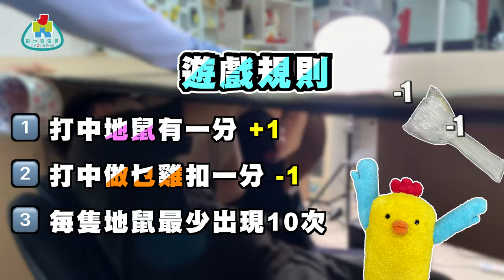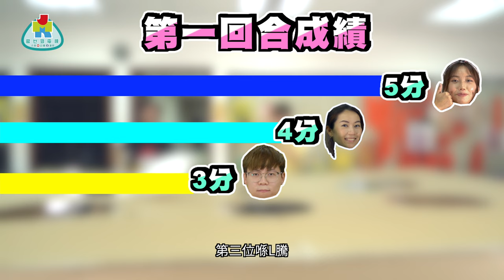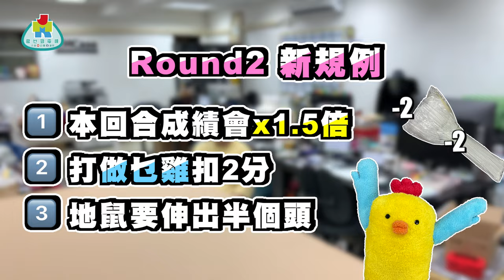【咩玩法】第一屆JMKTV打地鼠爭霸戰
第一屆JMKTV打地鼠爭霸戰！
出戰選手有：鮑鮑、SporTi、Angel、L騰同阿歐
到底邊個係打地鼠得分王？邊個反應最遲鈍成日俾人扑？